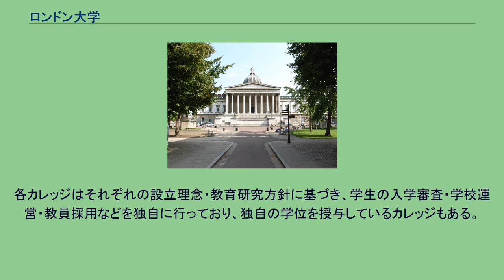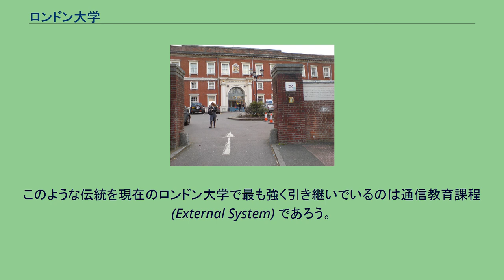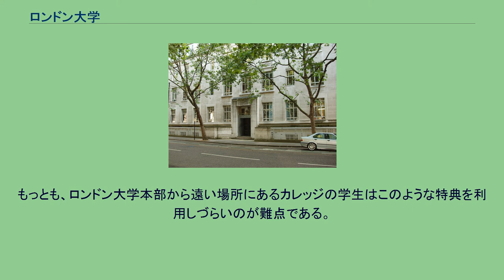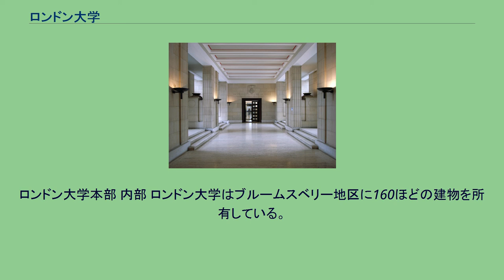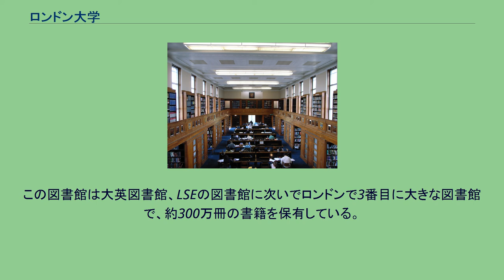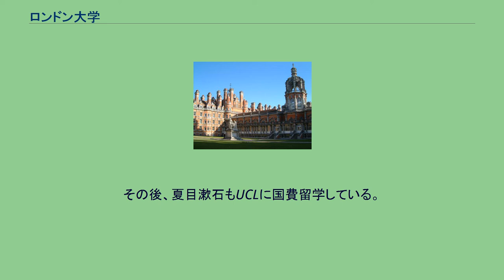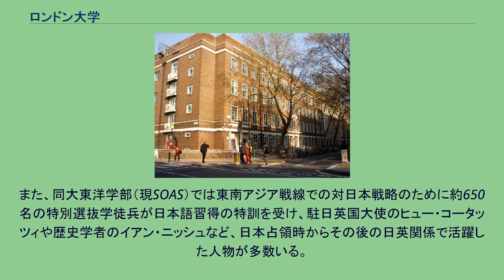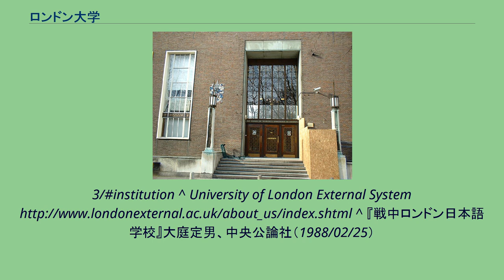ロンドン大学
ロンドン大学（ロンドンだいがく、英：University of London）は、1836年に設立された、イギリスのロンドン市中心部、ラッセル・スクウェアに本部を置くカレッジ制の連合大学である。
日本では「ロンドン大学連合」とも呼ばれる。
市内にある全ての大学が所属している訳ではなく、加盟は研究実績などの審査を通して行われる。
各カレッジはそれぞれの設立理念・教育研究方針に基づき、学生の入学審査・学校運営・教員採用などを独自に行っており、独自の学位を授与しているカレッジもある。
現在、18のカレッジ・研究機関が所属し、学生数は合計で16万人を超える。
また通信課程でも5万人以上の学生が学んでいる。
ロンドン大学 学生生協 (ULU) ロンドン大学本部 図書館 ロンドン大学はユニヴァーシティ・カレッジ・ロンドン (UCL) とキングス・カレッジ・ロンドン (KCL) の学生に学位を授与する機関として19世紀中頃に設立された。
20世紀になり、所属カレッジは増えていったが、各カレッジは高い独立性を維持しつつも、時には結束して政府に対してロビー活動を展開していた。
ロンドン大学の際だった特色は「人々のための大学」という伝統である。
この伝統は、ロンドン大学の基礎団体のUCLが英国国教会の信徒にのみ進学が許されていたオックスフォード大学とケンブリッジ大学に対抗して、人種、宗教、政治的信条に関わりなく広く学問への門戸を開くため設立されたことに起因する。
また、イギリスで初めて女性に学位を授与したのもロンドン大学 (UCL) である。
このような伝統を現在のロンドン大学で最も強く引き継いでいるのは通信教育課程 (External System) であろう。
1858年に世界初の通信教育を開始したロンドン大学はチャールズ・ディケンズに「真に人々のための大学だ。屋根裏で勉強している靴職人にも教育の機会を与えている。」と賞賛されている。
また、この通信教育で投獄中のネルソン・マンデラも学んでいる。
グローバル化した今日においてもこの「人々のための大学」の価値は揺るがず、世界180ヶ国50,000人以上がこの通信教育で学んでいる。
ロンドン大学の各カレッジ所属の学生は、ロンドン大学生協 (現: Student Central, 旧: University of London Union、ULU) や各カレッジにある大学生協を相互利用することができる。
同様に、図書館の相互利用やロンドン大学本部にある図書館も利用可能である。
カレッジ共同の学生寮も複数整備されている。
もっとも、ロンドン大学本部から遠い場所にあるカレッジの学生はこのような特典を利用しづらいのが難点である。
ロンドン大学の構成カレッジおよび所属研究所は、以下の通りである（アルファベット順）。
学生数は2017年度時点での集計。
指定機関 (Listed Body) とは、独自に学位を認定する権限は持たないが、所与の条件を満たせばロンドン大学により学位の認定を受けられる教育・研究機関である。
ロンドン大学には以下の指定機関がある。
ロンドン大学は1946年から1970年の間、イギリス連邦内の複数の大学を学術・大学運営の両面で特別支援していた。
支援を受けた大学は以下の通りである。
ロンドン大学本部 内部 ロンドン大学はブルームスベリー地区に160ほどの建物を所有している。
この中心にあるのがラッセル・スクウェアに面したロンドン大学本部である。
ロンドン大学が設立された19世紀当時、本部はピカデリー・サーカスにほど近いバーリントン・ガーデン（現在の王立芸術院の所在地）にあった。
20世紀以降、ロンドン大学に加盟する教育機関が増え、1908年にはイギリス最大の大学となったため業務が増し、手狭になった本部はサウス・ケンジントンなど数カ所を転々とした。
そこで、ロンドン大学はロックフェラー財団の援助を受けてベッドフォード公爵 (Duke of Bedford) から大英博物館にほど近い土地を本拠地として購入した。
1933年に国王ジョージ5世が建築開始の儀式を行い、その後4年の歳月が流れた1937年、チャールズ・ホールデン設計のロンドン大学本部が完成した。
約70年前に完成したこのロンドン大学本部には現在、食堂や学生に住居を斡旋する部署、ロンドン大学先端研究所が入居している。
また前述のロンドン大学本部図書館もこの本部にある。
この図書館は大英図書館、LSE...